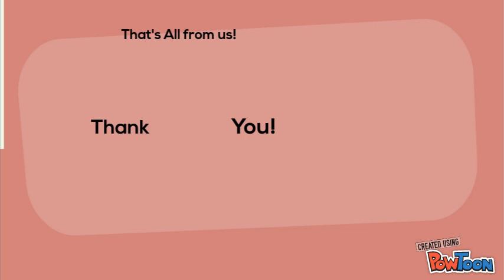The Communication Process